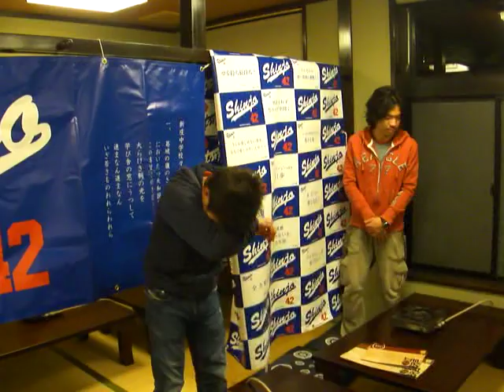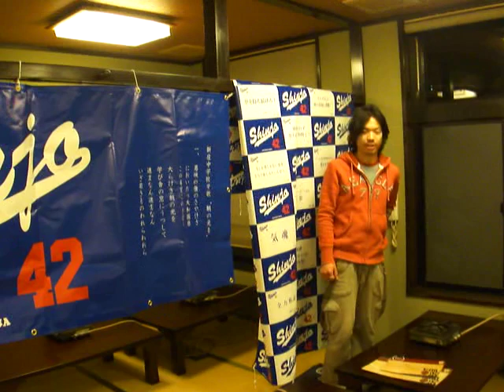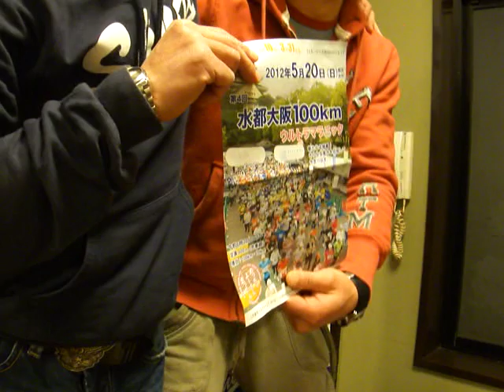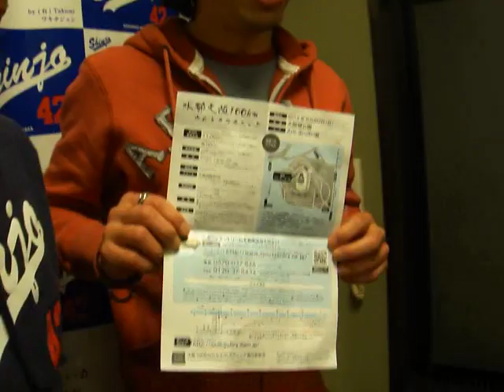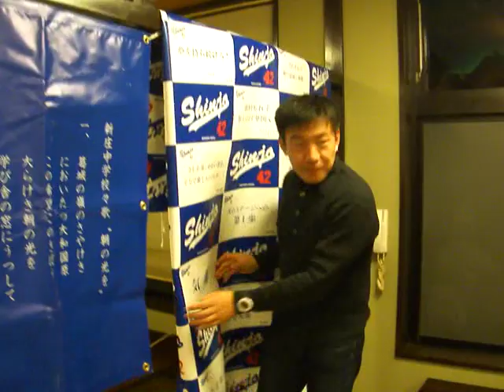2012 02 05 第６５回金剛葛城駅伝 打ち上げ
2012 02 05 第６５回金剛葛城駅伝　打ち上げです。
チーム４２として２チーム参加し、Aチームは見事３位入賞でした！
皆さんありがとうございました